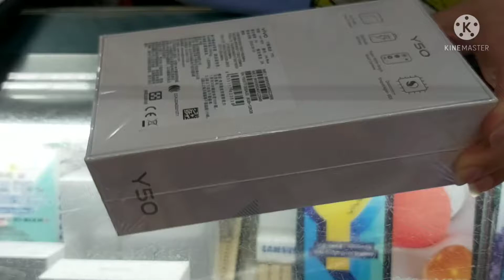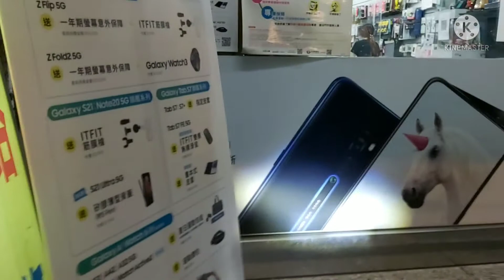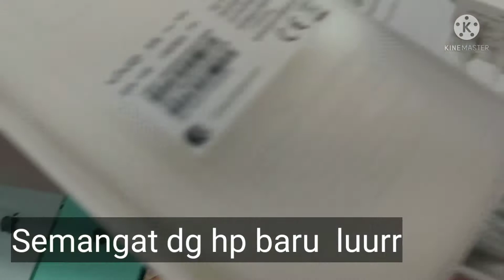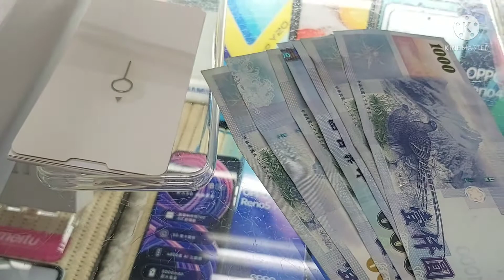Beli hp baru Vivo Y50 //Unboxing vivo Y50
Unboxing Hp vivo Y50
Hp vivo Y50 6 GB Ram /128 Rom
Toko hp Taiwan
Semagat youtuber pemula
Alhamdulilah selalu bersyukur
Semangat bekerja &Berdo'a
TKW Taiwan jaga lansia